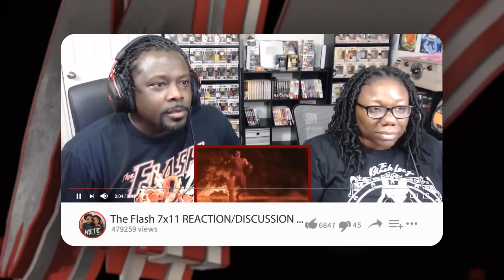{A New World, Part FOUR} The Flash 9x13 REACTION/DISCUSSION!! {SERIES FINALE}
Natural and Vegan products, self care accessories!